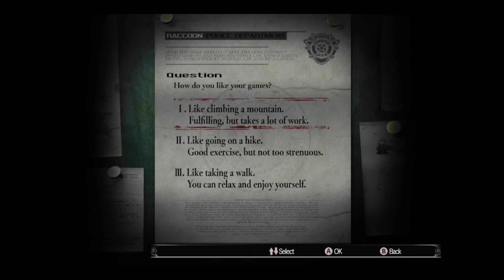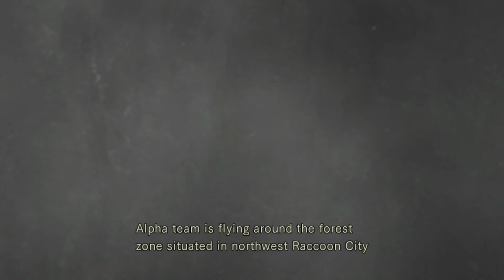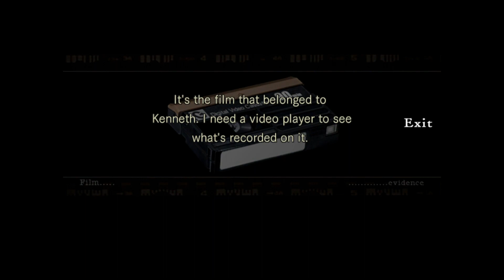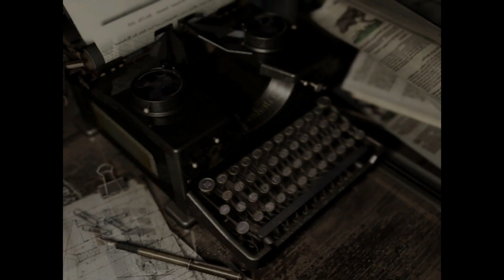Resident Evil HD Remaster | Gaming Christian | Part 1